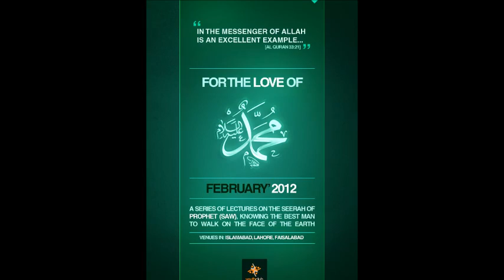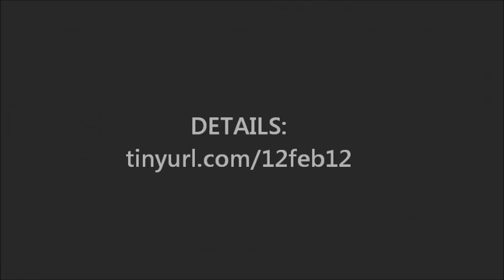For the Love of the Prophet (SAW) | Islamabad Teaser 1 | February 2012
Raja Zia-ul-Haq will be at FLP Islamabad inshaAllah!